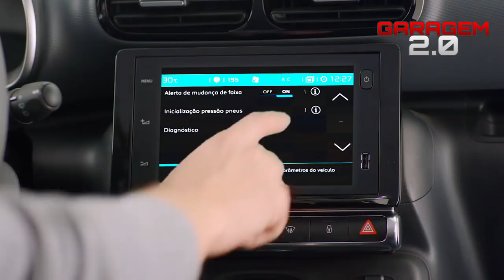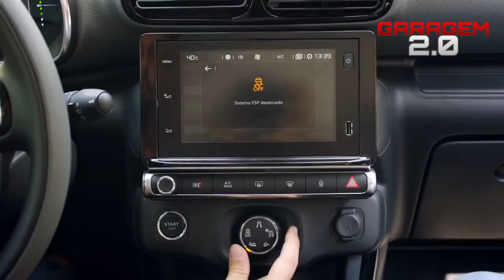Novo Citroen C4 Cactus THP - (Garagem 2.0)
Com um propulsor forte, ampla lista de equipamentos e um excelente custo benefício, o novo Citroen C4 Cactus tem grandes chances de se tornar líder do segmento!